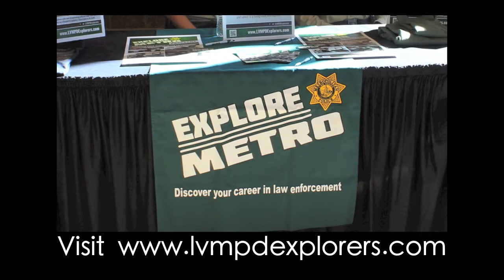Explorer @ 23rd Annual K9 Trials